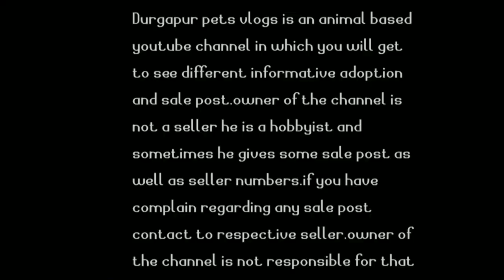5 aquarium fishes which are artificially made||man made fishes||flowerhorn breeding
hey guys this video is made on top 5 aquarium fishes which are artificially made and some are worstly made that it affects fishes.